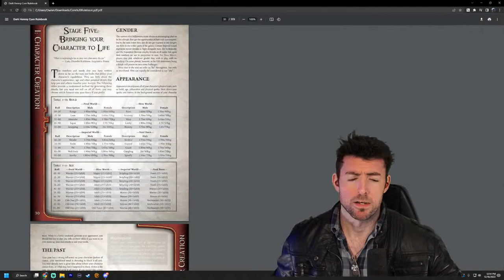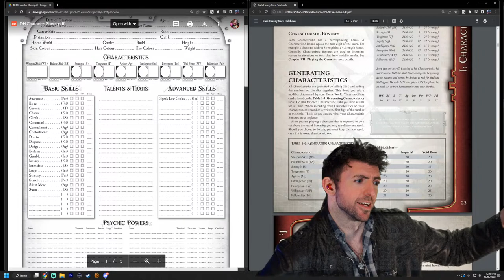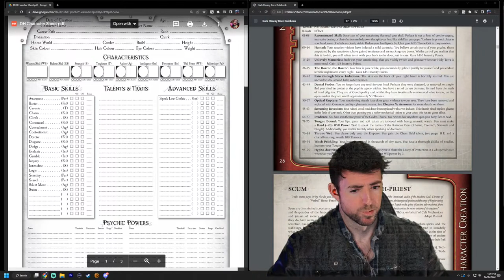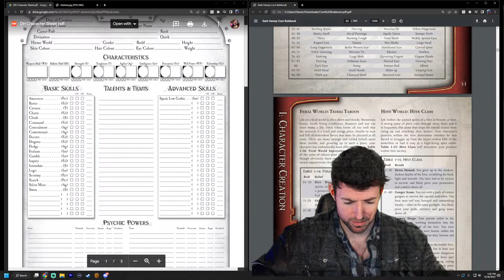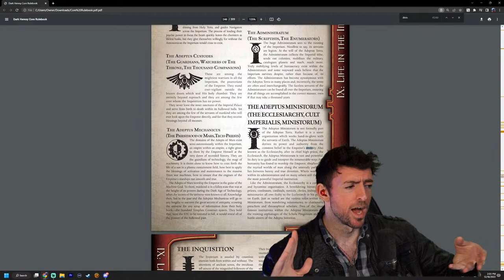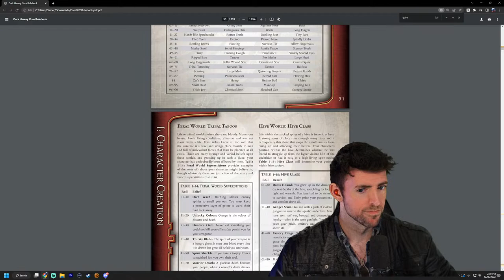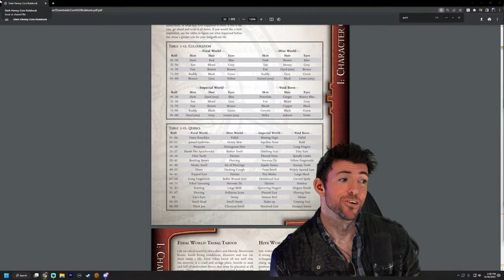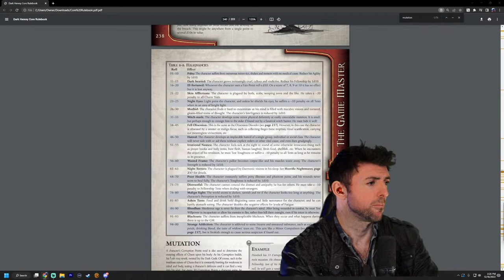WH 40K Dark Heresy Session 1 : Character Creation!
A stream of firsts!

The first official stream here on YT, and I'm hoping the hitches are to a minimum!

This is also the first  session of a short campaign that will continue over the next few months!

Come through it with us!